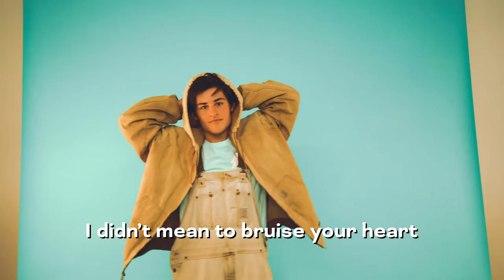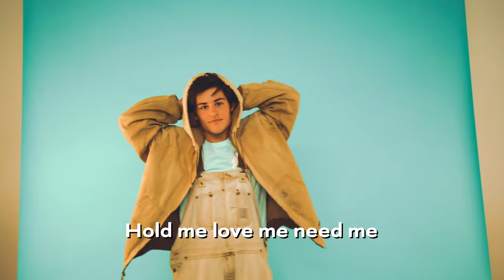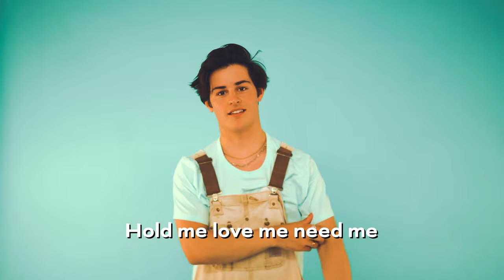Reuben Gray - 'Lifeline' Lyric Video